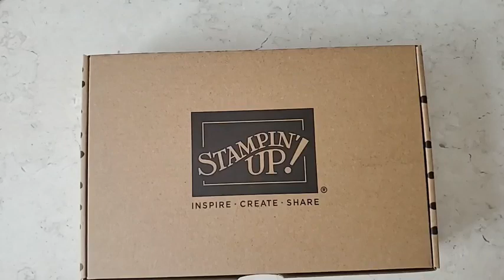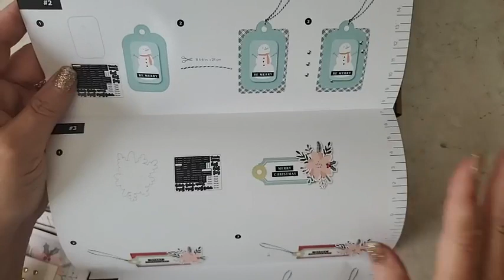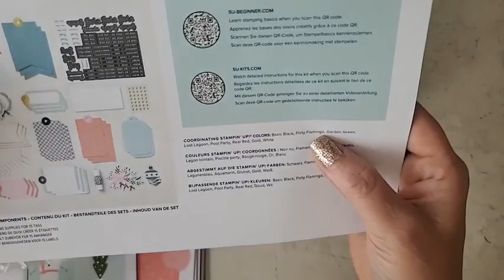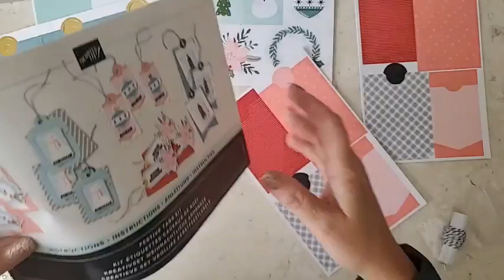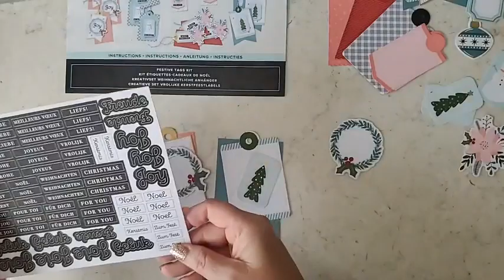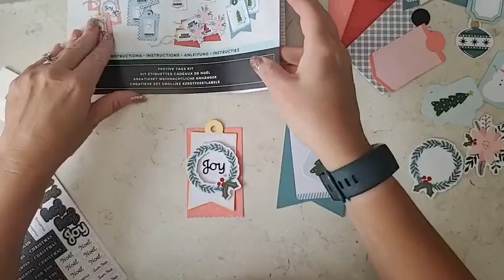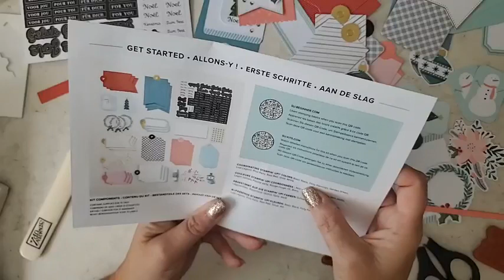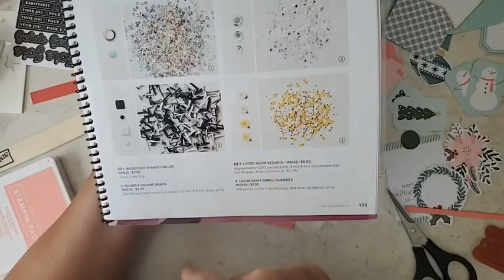Festive Tags Kit As is and Stepped Up!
I'm sharing the Stampin' Up! all inclusive Festive Tags Kit so you can see how easy it is to make adorable tags, and then I'll share how you can transform these tags into beautiful cards  as well!